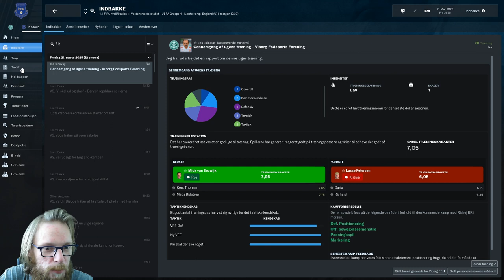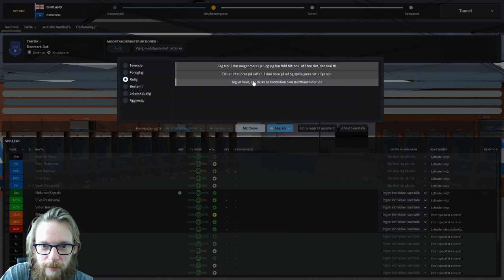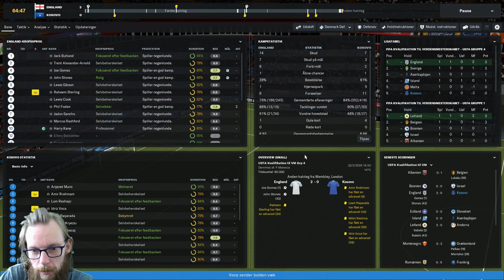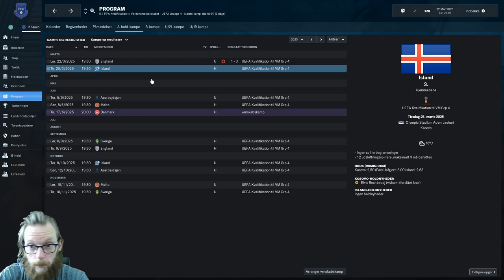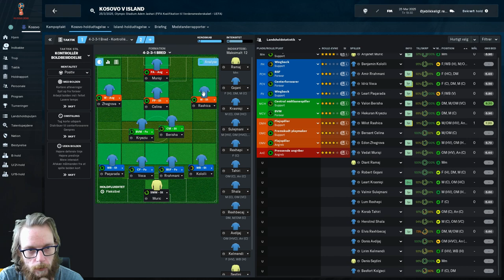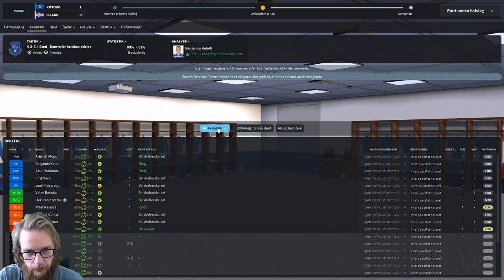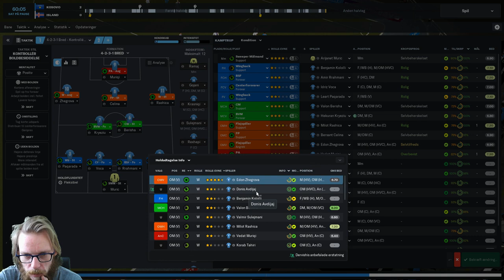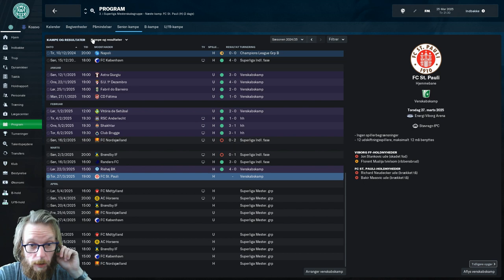FM19 - Kosovo - Episode 1